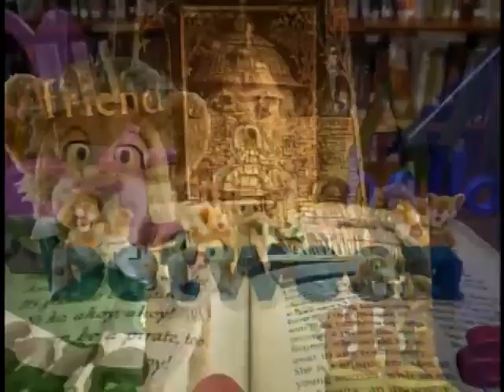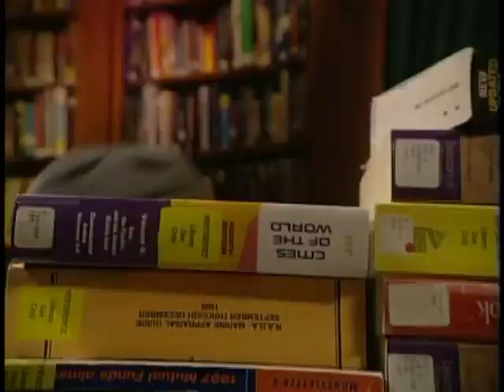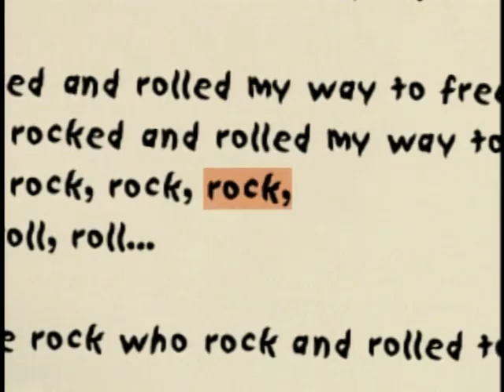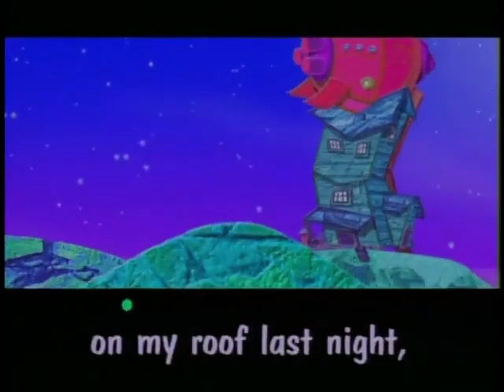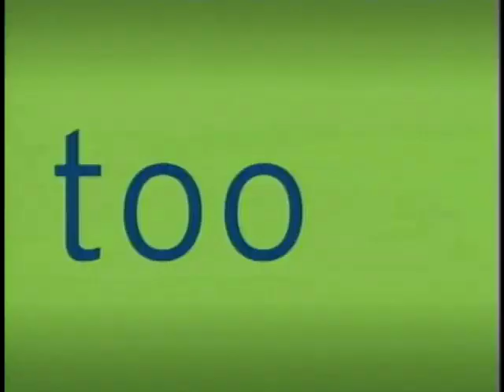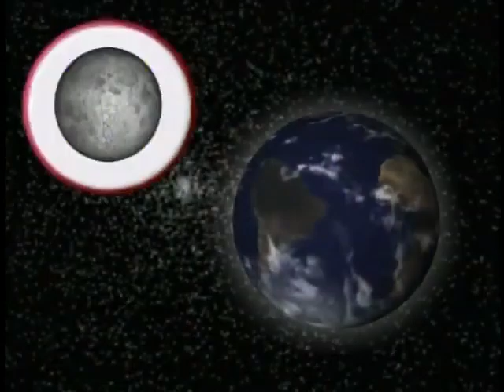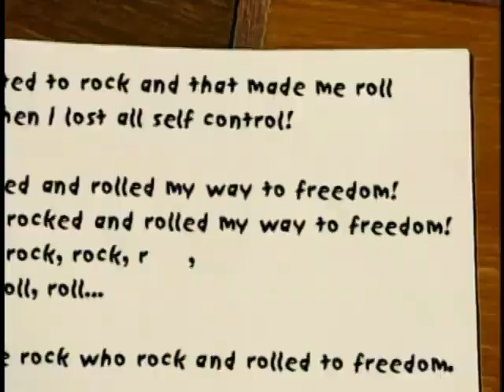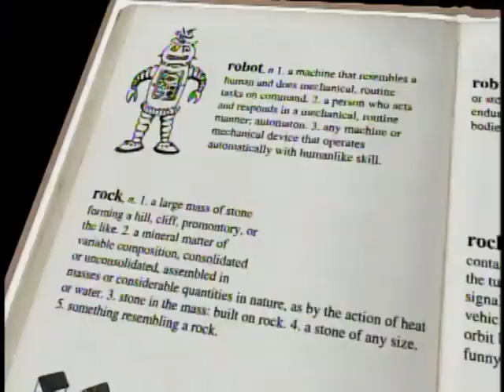Between the Lions: Season 1 - Episode 2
The Lost Rock